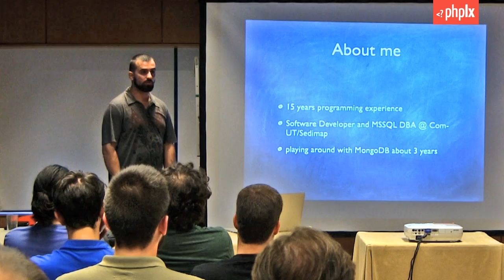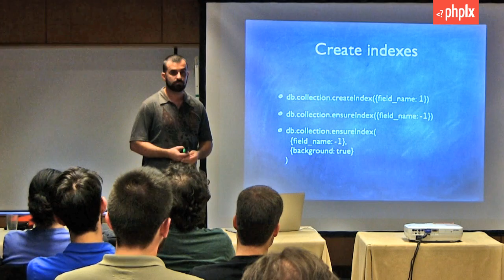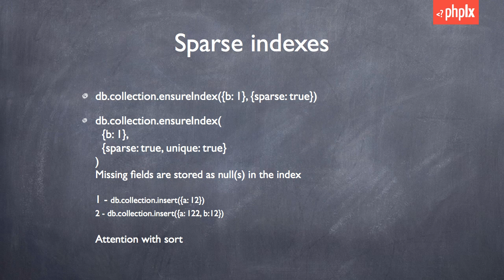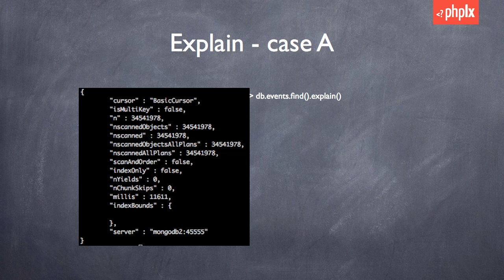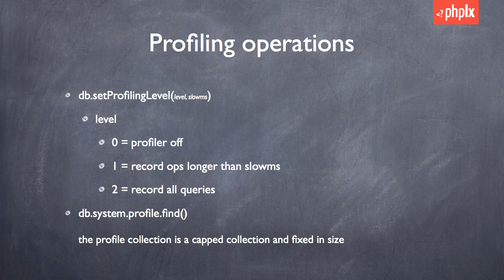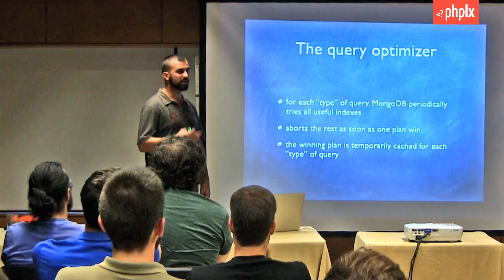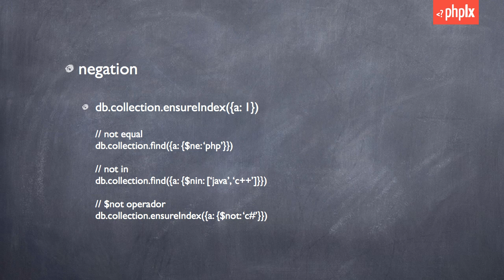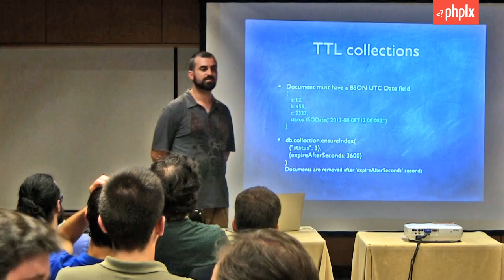MongoDB: Indexing and Query Optimization | Joaquim Serafim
Having the right indexes in place are crucial to performance in MongoDB.

In this talk, we'll explain how indexes work and the various indexing options.

Then, we'll cover the tools available to optimize your queries and avoid common pitfalls.